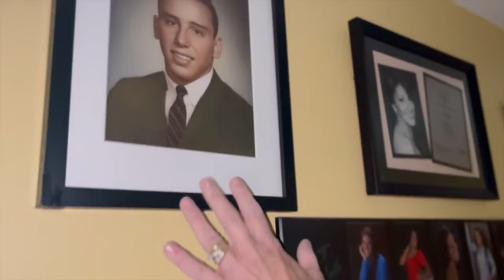Millions of unpaid caregivers support an aging population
More than 48 million Americans provide care to a family member so they can live independently, and it can be a tough job. They’re tasked with medical care, cooking meals, bathing their loved ones and providing transportation.  “This is Ernie’s senior year picture. A pretty dapper-looking dude,” said Yvonne Casares, looking at old photos of her husband. Yvonne is a caregiver to her husband, Ernie.  Ernie has Parkinson’s disease and dementia. “And there’s no cure. There’s nothing you can do. He’s very forgetful,” said Yvonne.